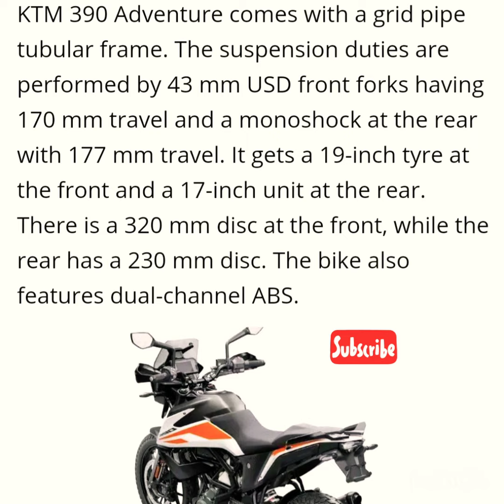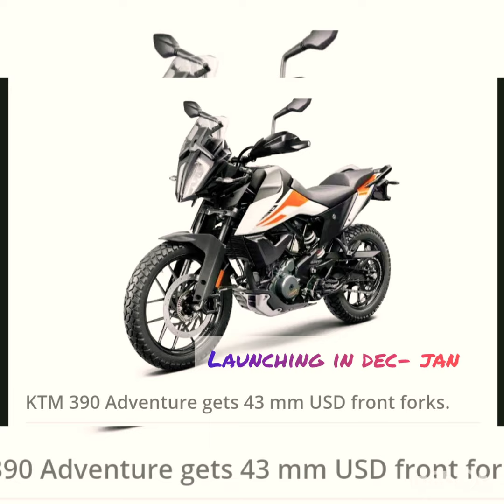KTM 390 adventure features// changes //price// launching day & more#24